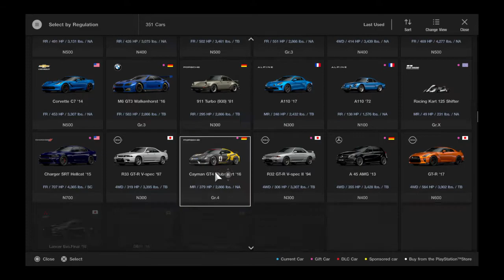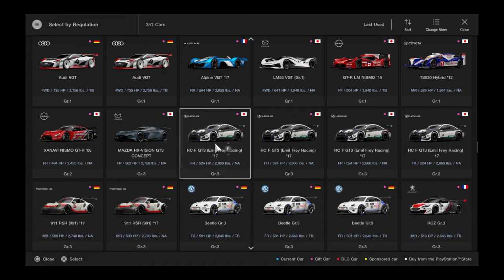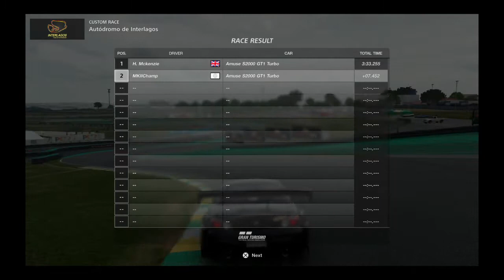Gran Turismo®SPORT_20220208..Amuse S2000 GT1 Turbo gameplay and replay @ Interlagos (Johnny Tran)